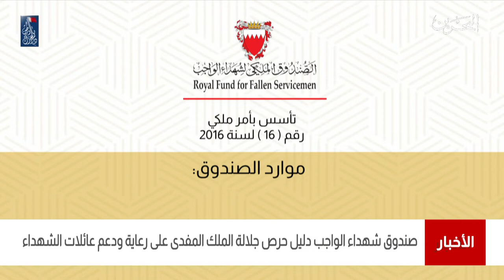البحرين مركز الأخبار : صندوق شهداء الواجب دليل على حرص جلالة الملك المفدى لدعم ورعاية عائلات الشهداء